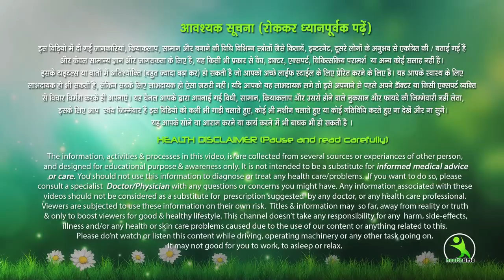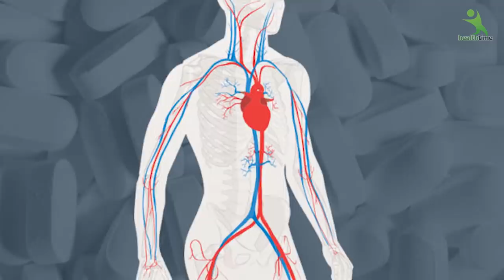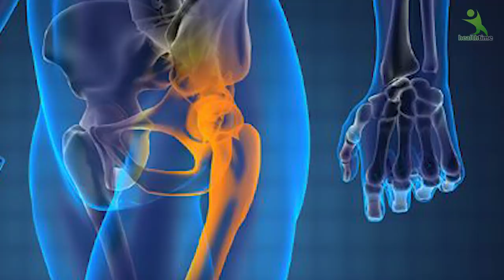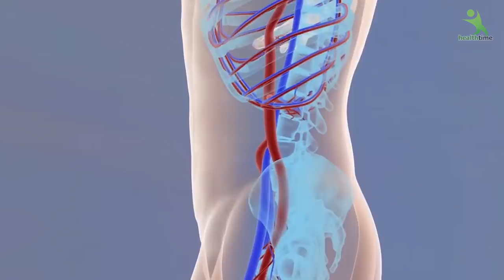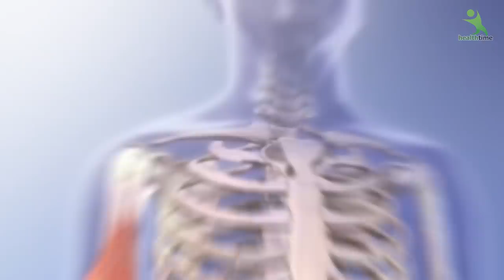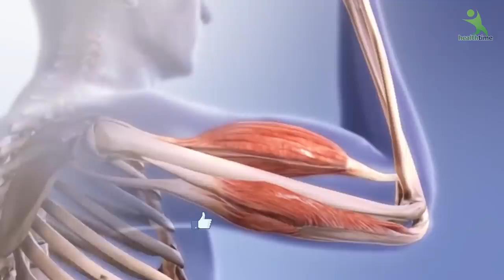इस चीज का सिर्फ एक चमच आपको हड्डियों की सभी बीमारियों से बचा सकता है । Isha Mehra